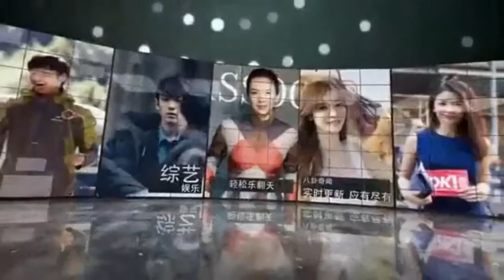陈小春首次揭秘为何Jasper称自己为“陈浩田”